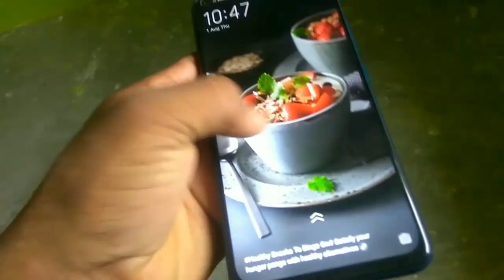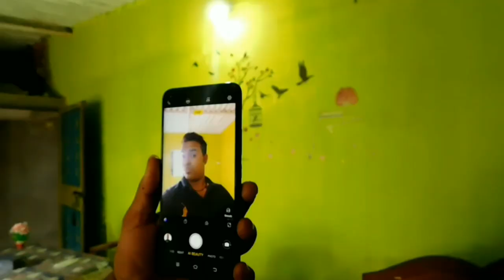Vivo z1 Pro Unboxing & reviews, better then realme x ???😵😵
To dosto is video me maine pahli bar Vivo z1 pro ki Unboxing and reviews kiya hai .Jisme maine bataya hai ki camera processor or mobile kaisa hai, kya ye Realme x se behatar hai ???
Vivo Z1 Pro 7 unboxing,
Vivo Z1 Pro price in india,
Realme x vs vivo Z1 Pro,

__Ummid karta hu ki video pasand ayegi

To hanji Tanku Video dekhne ke liye..
And M Rakesh,
AND U watching Technical City...